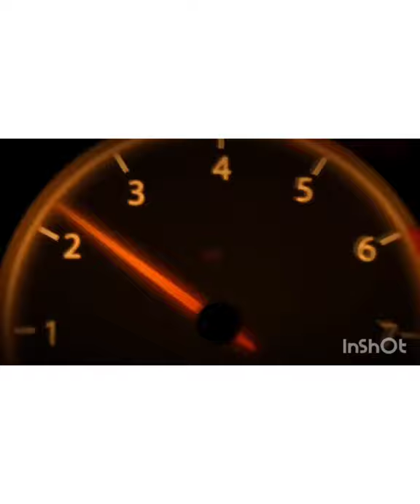Bakit Umiinit Ang Wiring Ng Sasakyan ,Bakit kaya?🚙🔧